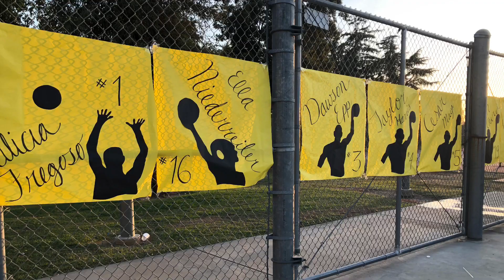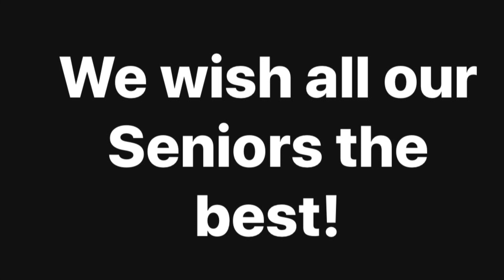GWHS Senior Night 2019